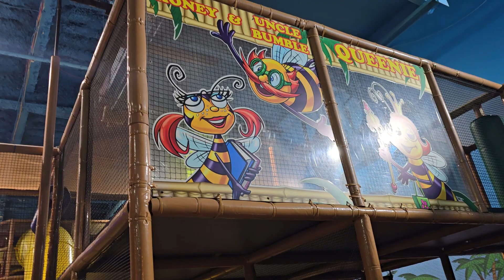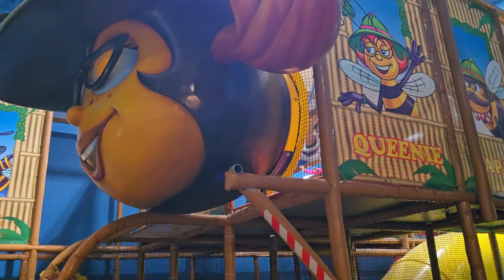2024년 3월 10일